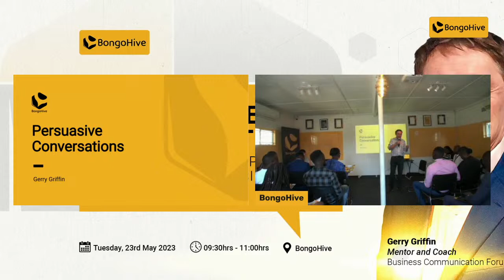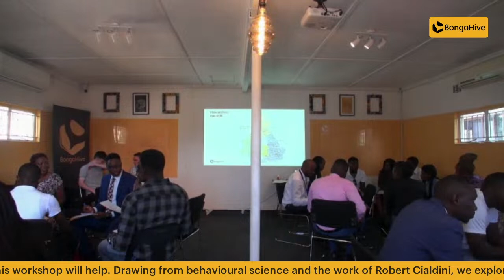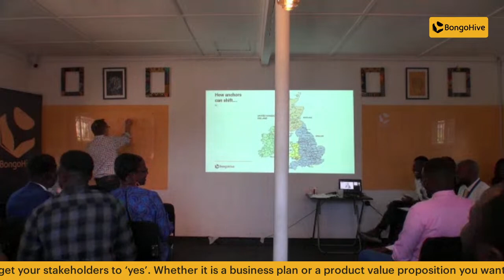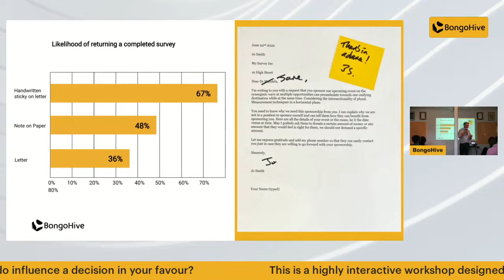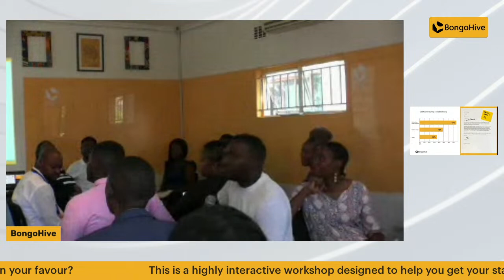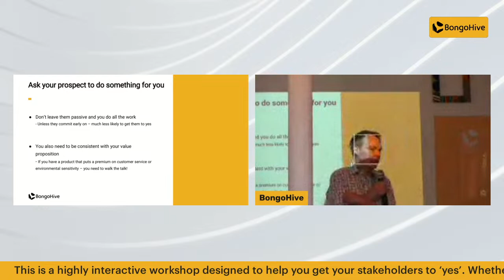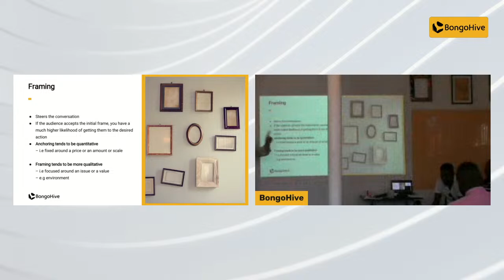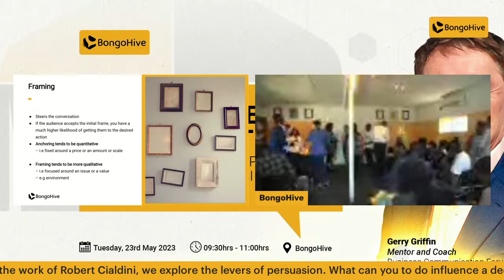The Secrets to Persuasive Conversations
This is a highly interactive workshop designed to help you get your stakeholders to ‘yes’. Whether it is a business plan or a product value proposition you want to get accepted, this workshop will help. Drawing from behavioural science and the work of Robert Cialdini, we explore the levers of persuasion. What can you to do influence a decision in your favour?